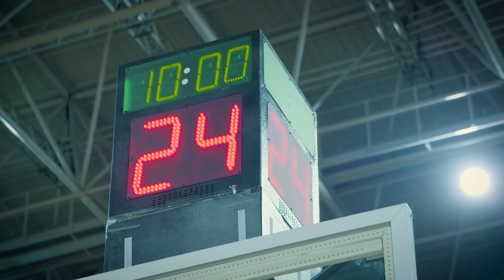Defentsa Miribilla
Spot de la campaña de renovación de socios y abonados de Bilbao Basket 20/21

Spot realizado por Media Attack
Voz en off: Alex Mumbrú